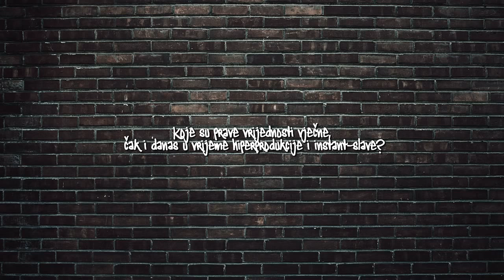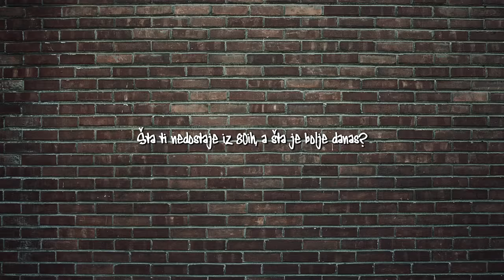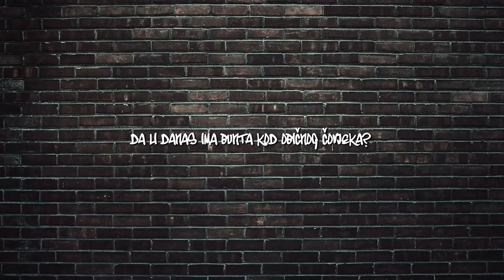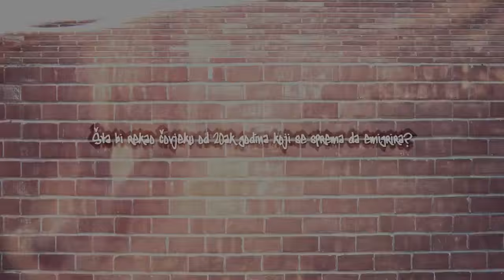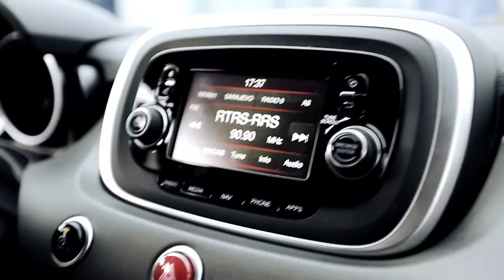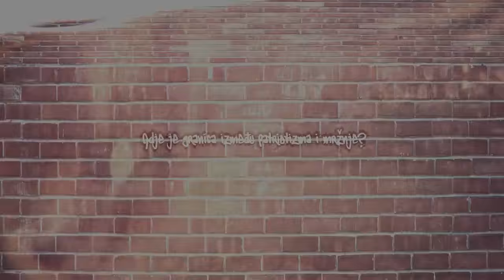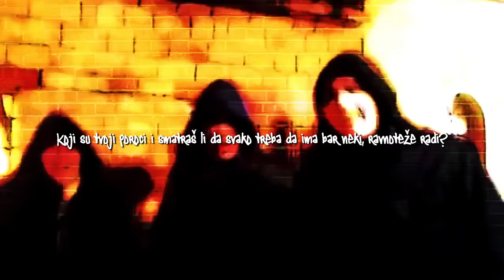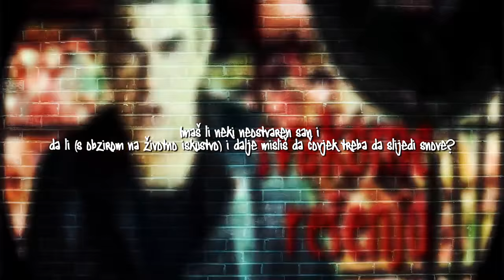OK priče/Disciplin A Kitschme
Produkcija MANIA 2015